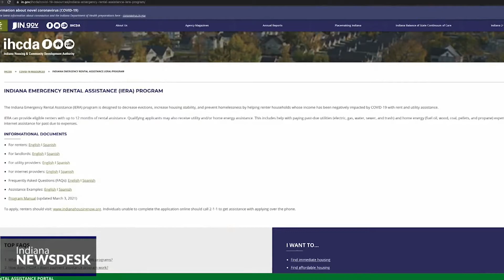Local Officials Make The Most Of Moratorium Extension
Full Story The Biden Administration is once again extending the moratorium on evictions, this time to areas of the country where COVID-19 cases are high.

It’s been a tough summer for Bloomington resident Jeremy Bundy.  Bundy was without power and fending off eviction for most of July.  Earlier this month, a judge gave Bundy some extra time to work things out with his landlord.